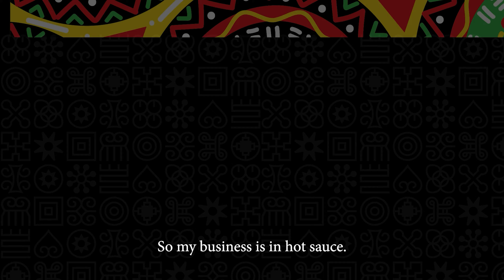Helen's Fire Sauce Owner Helen Tuwaga - 2023 BHM Gardens GardenMarket Celebration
For the last feature in our Celebration of Black History at the Gardens GreenMarket, we have Helen Tuwaga, owner of Helen's Fire Sauce! Many of our patrons enjoy the variety of flavors and spices she delivers in the making of her hot sauce, and they also enjoy the lively conversation as well. We sat down with Helen to learn the story of how she began her business and how embracing different cultures helps to create a unified community.
*Please excuse nearby market sounds in the background during our interview.